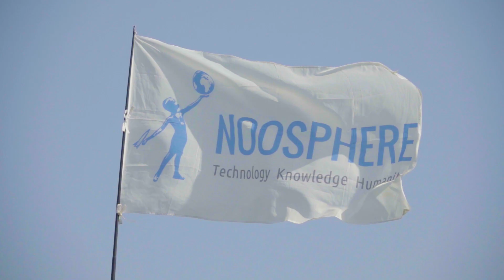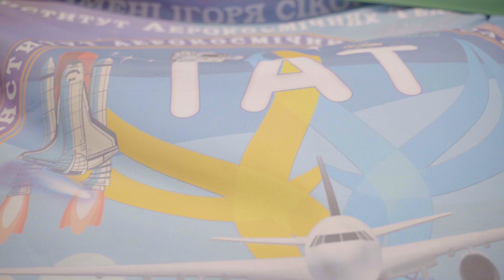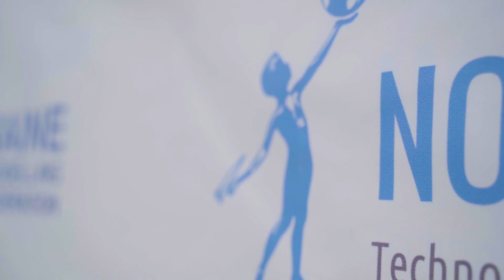Кубок імені М.К. Янгеля 2021. Етап Кубка світу FAI з ракетомодельного спорту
У Дніпрі 24 раз провели етап кубку світу з ракетомодельного спорту – Кубок імені М. К. Янгеля (Yangel Cup). Цьогоріч у змаганні кращих ракетомоделістів взяли участь 62 спортсмени з України, Білорусі та Литви. Про те, як вони готувалися, з чого робили ракети і які отримали враження від змагань – у нашому відео.
Yangel Cup - один з найпрестижніших турнірів, який проводиться Федерацією ракетомодельного спорту України та ГО «Асоціація Noosphere» за сприяння філантропа Макса Полякова. Цього року спортсмени змагалися у п’яти класах ракет: S4A, S8E/Р, S6A, S9A та S7. Для багатьох учасників ракетомоделювання – це хобі, яке приносить задоволення. Але щороку вони показують все кращі результати. Приєднуйтеся до розвитку цього захопливого виду спорту!